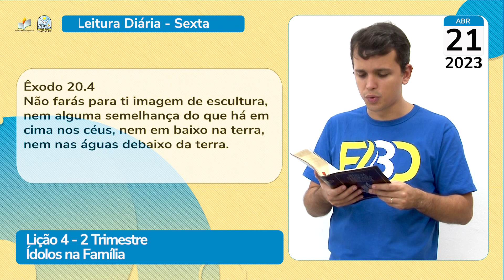Leitura Diária - EBD - Sexta - Lição 4 - 2º Trim de 2023 - Ieadalpe - 21/04/2023.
Êxodo 20.3
Não terás outros deuses diante de mim.

Êxodo 20.4
Não farás para ti imagem de escultura,
nem alguma semelhança do que há em
cima nos céus, nem em baixo na terra,
nem nas águas debaixo da terra.

Realização: Ieadalpe/ICM

Ou faça através das contas abaixo:

Ag. 3503-3
C.C. 40021-1

CAIXA
Ag. 3122

BRADESCO
Ag. 1058

SANTANDER
Ag. 3295
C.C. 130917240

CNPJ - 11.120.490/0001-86